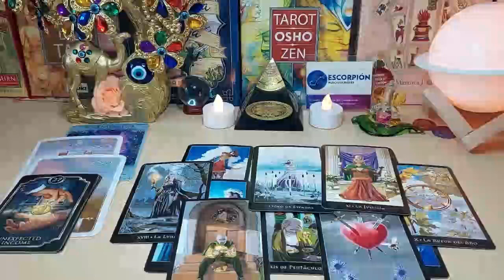CAPRICORN 😱THIS IS ABOUT TO BLOW TF UP!! 💥 GET READY FOR A MIRACLE TO FALL INTO YOUR LAP❗️JULY 2023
Capricorn Love
Capricorn 2023
Capricorn today
Capricorn JULY